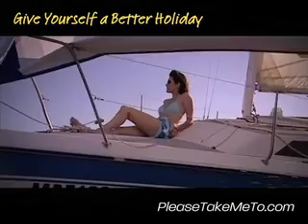Hindmarsh Island Marina, Fleurieu Peninsula, South Australia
See Hindmarsh Island Marina and Australia- travel guides - videos, photos, accommodation and holiday information.